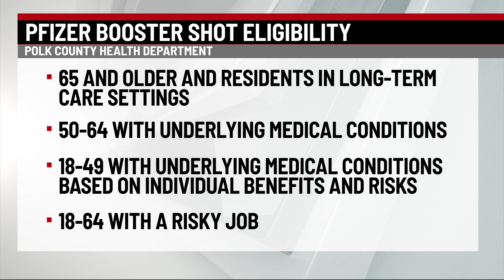Polk County Health Department to start offering Pfizer booster shots on Sept. 28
The Polk County Health Department will start administering Pfizer booster shots on Tuesday, Sept. 28.